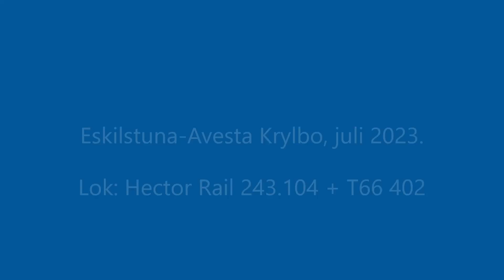Eskilstuna-Krylbo via Snyten från förarplats / Cabinerit / Führerstandsmitfahrt